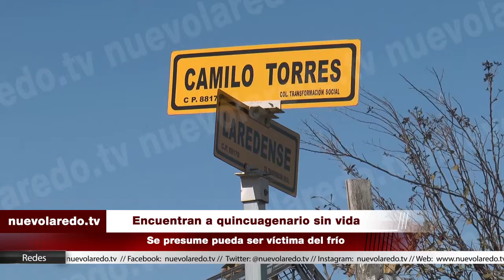Encuentran a quincuagenario sin vida